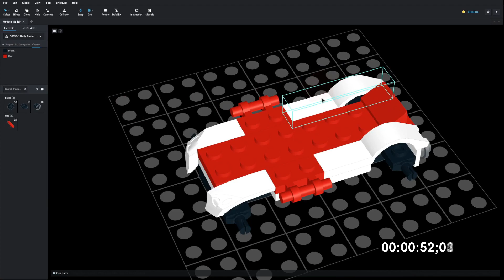Lego 30030 Rally Raider Speed Build Studio Bricklink LDD by PLegoBB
Lego 30030 Rally Raider by PLegoBB on Studio LDD Bricklink Lego Digital Designer